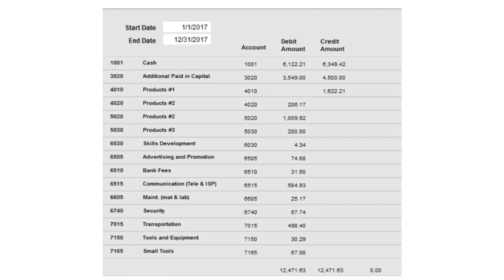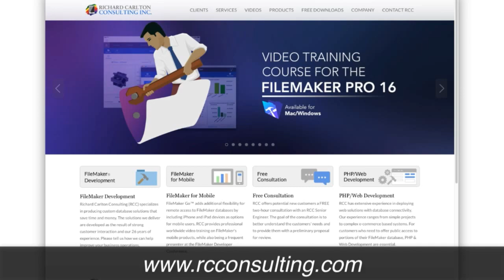FileMaker Database Training Review-50 Hr FileMaker Course Student Review-Database Training Review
Get up to speed with the FileMaker Pro 16 Video Training Course!

The site provides SDK, Developer's Guide, Reference, and Android Market for the open source project

Learn More; FileMaker Pro 16 & FileMaker GO 16 for mobile devices training videos

Learn FileMaker to create an app with the FileMaker Training Series

FileMaker Pro is a cross-platform relational database application from FileMaker Inc.